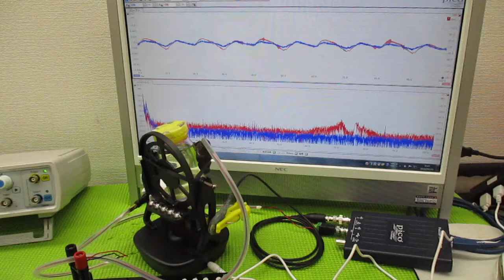超音波と間接容器による、ナノレベルの攪拌技術